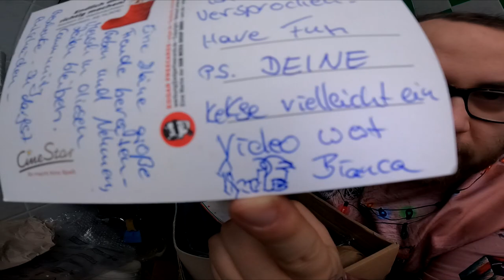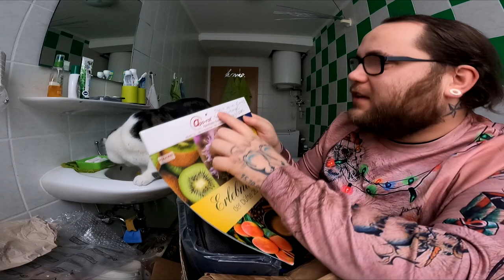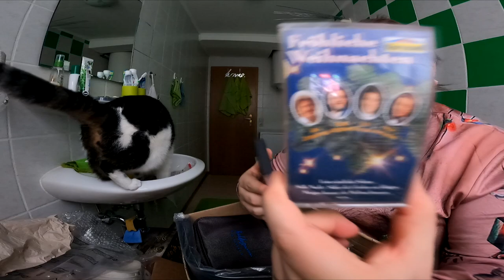UNBOXING | Latschinho & B33Rjanka die Zweite (Fanpost)